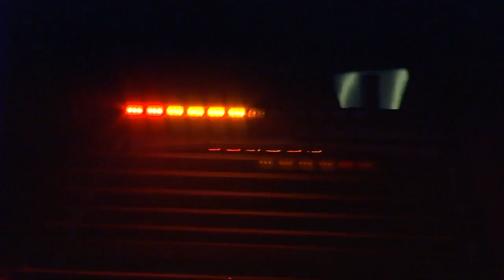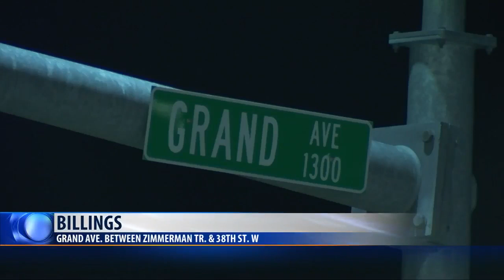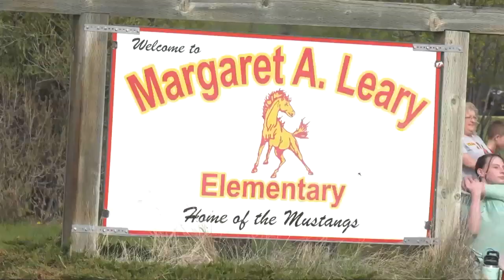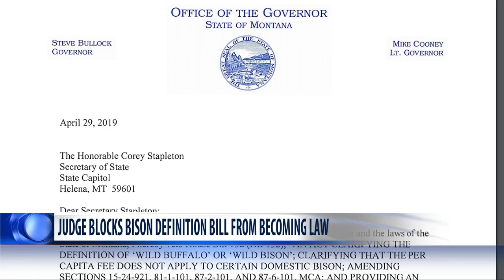Q2 5:30 p.m. Top Stories with Jeanelle and Russ, Friday 5-31-19